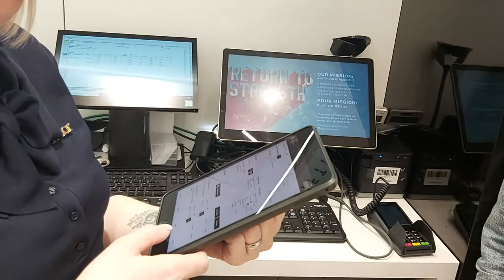HARRODS. DIOR . SHOPPING .FANTASTIC ASSISTANTS.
459 HARRODS. DIOR. SHOPPING.FANTASTIC ASSISTANTS.